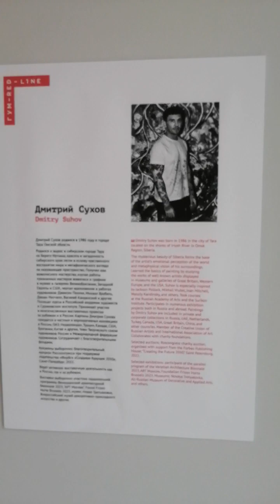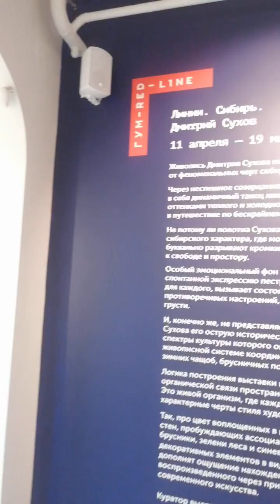21 апреля 2024 г.(2)